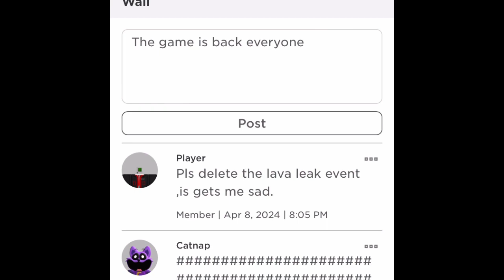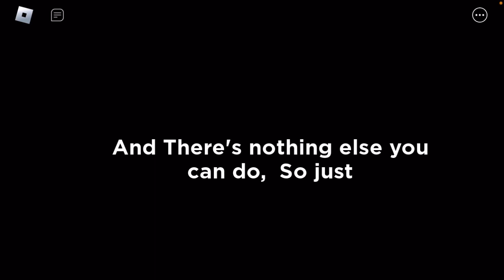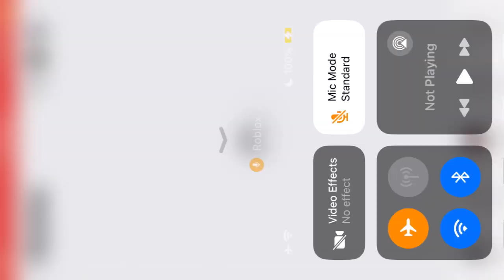Poppy playtime Roblox story mode has returned once’s again